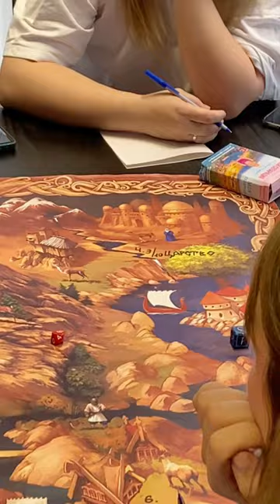Трансформационна игра Дорога в тридесятое царство 🤗